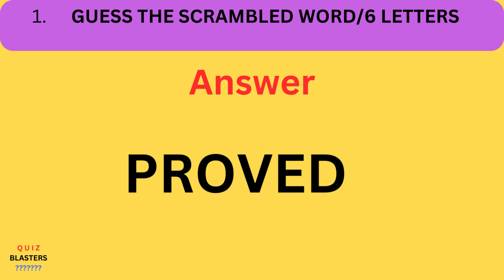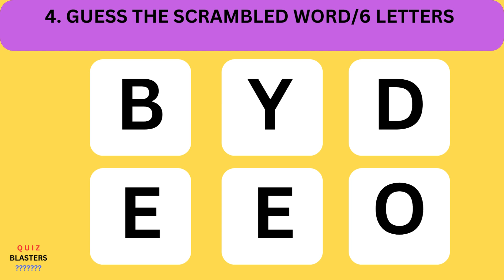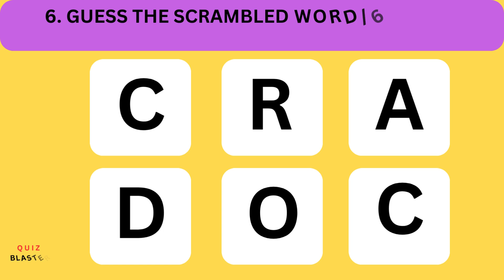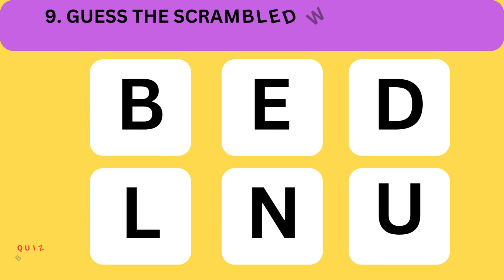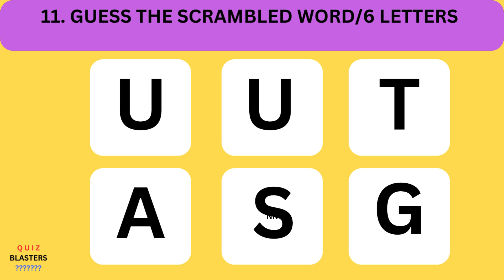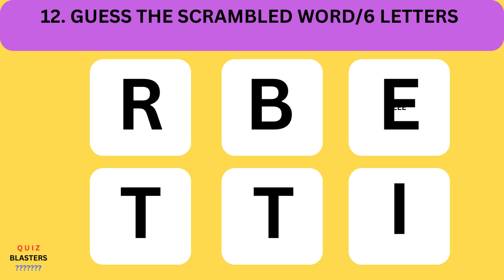Quiz-blasters/Guess the Scrambled Word/6 Letters/Quiz#53/Scrambled Word Game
Hi everyone.
Quiz-Blasters welcomes you all to this channel.  This channel hopes to give you all very good quiz questions and as the quizzes continue I hope to make it harder.  This quiz is all mixed.    I have mixed it up with general knowledge, movies, Guess the scrambled word, Guess the scrambled word game 6 Letters, actors, sportsman, weather, weights, people, places, animals, fruits and other geography, human anatomy and other general knowledge questions.  I hope you all will like this quiz channel.

This Quiz channel hopes to upload each quiz with more and more questions and with short time duration so that you do not have to waste your time waiting for questions to answer.  hopefully, as time progresses I hope to get new ideas as to make this quiz more interesting and harder.